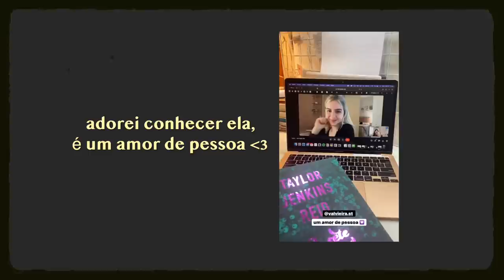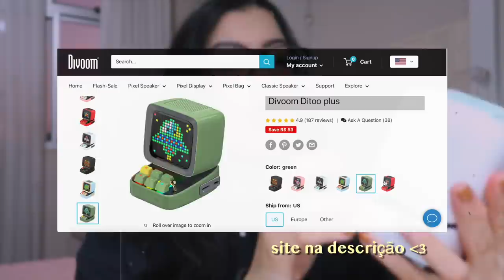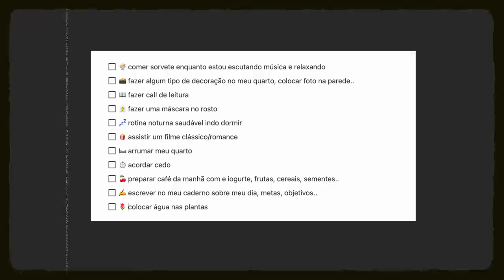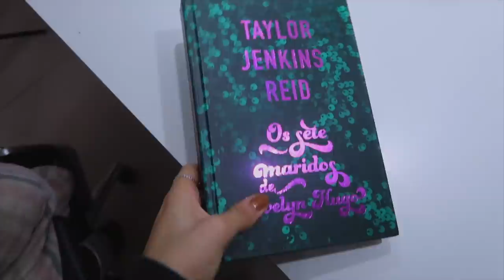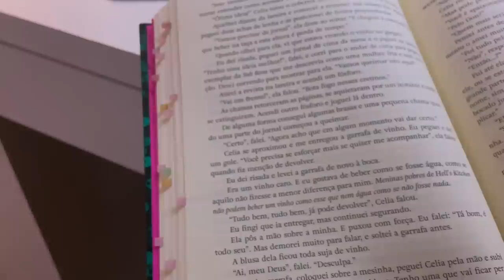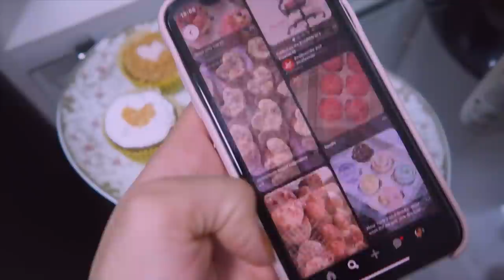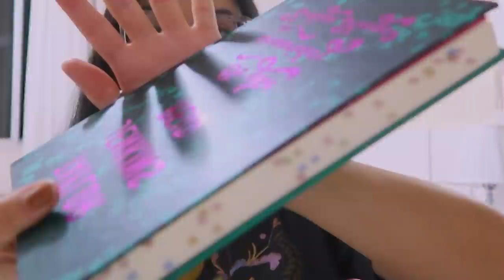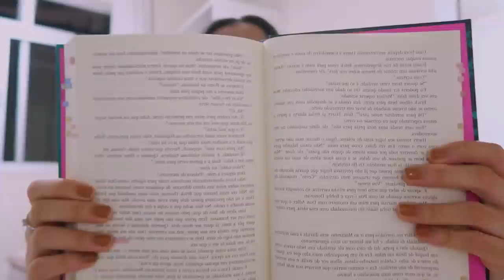após uma *longa semana* decidi tirar uns dias off 🍵| reset day with me🧘‍♀️✨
alguns dias de descanso onde fiz várias coisas divertidas (cozinhei, li bastante, organizei meu quarto..) 🧺✨

(-10%off) use o cupom: Divoomcode ✅

~ cupons para você ~

➞ Meu kindle

🗣 perguntas frequentes:

 • Qual faculdade faz? Primeiro Período ADM
 • Qual o seu Ipad? Ipad Air 4th
 • Qual seu MacBook? MacBook Air M1 2020

🗣 quais músicas usou no vídeo?

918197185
5148 133
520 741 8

(tags, ignore meu amor) ✍🏻